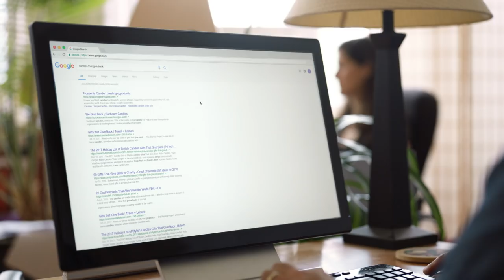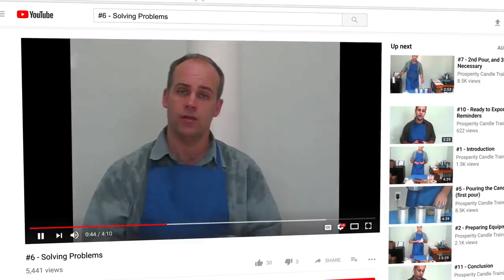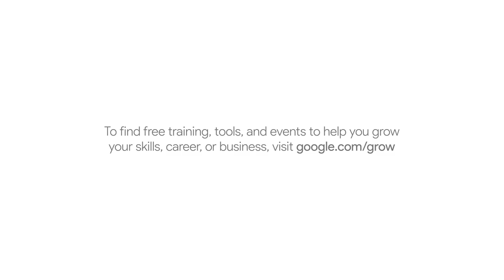Prosperity Candle: Lighting the way for their employees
Ted Barber began Prosperity Candle with the mission of employing refugee women who, through federal programs, have relocated from war zones to America. Over the years, the company learned to use digital tools to reach customers across the country and around the world, and help train women working with them from afar. Find training and tools to help you grow your skills, career, or business